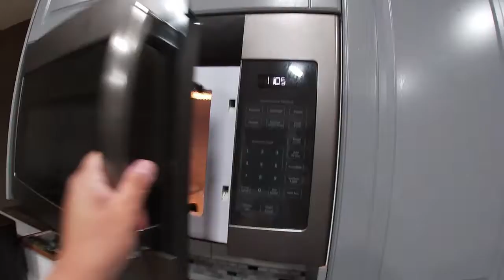3-minute Mug Leche Flan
I saw video in Facebook on how to make a sweet flan in the microwave.

INGREDIENTS:
Evaporated Milk
Condensed Milk
Egg/s
Sugar
Vanilla Extract

Procedure:
1. In a mug, create the caramel by with the sugar and a small amount of water just to dissolve it. Heat it in the microwave for 1:30minutes. [Too long might burn your caramel]. Let it cool in your freezer for a while.

2. In another mug, mix all other ingredients. Make sure everything is mixed, or else you'll have cooked eggs in your flan.

3. Once all other ingredients are mixed, pour it over your caramel. Set it in the microwave for 1:30minutes again. [length may different, just check product]

4. Enjoy your Mug Leche Flan